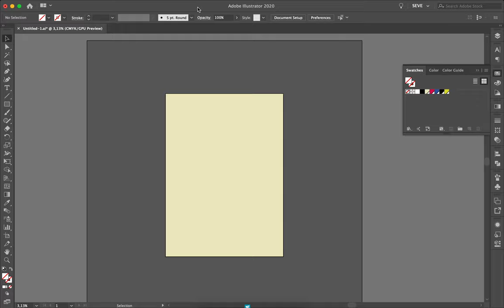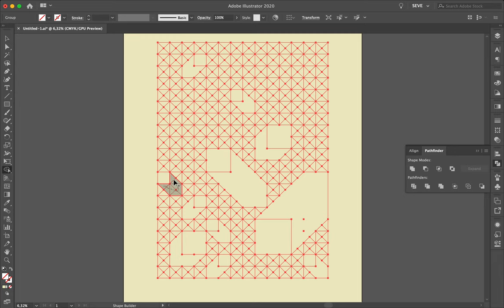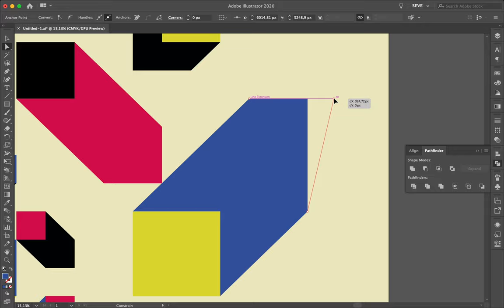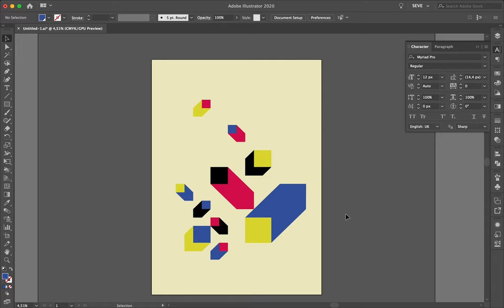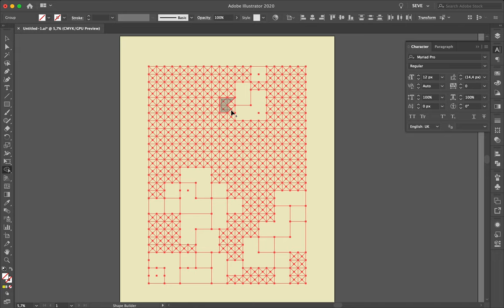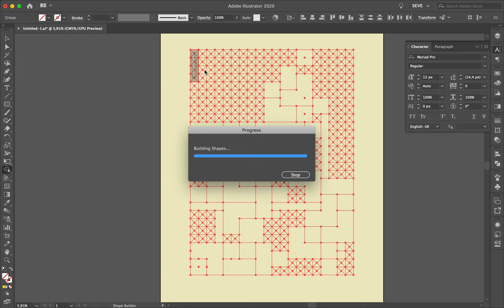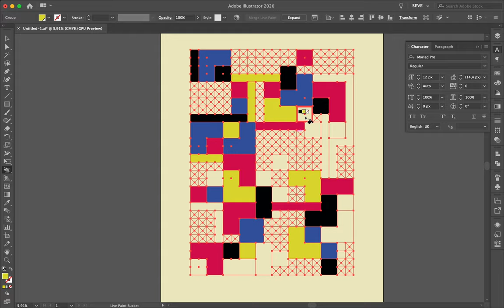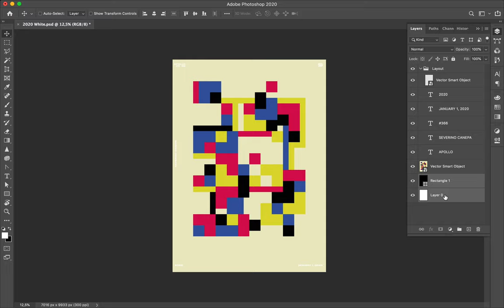Speed Art Poster #449 Beau Haus #5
Poster number 5 of the mini-series inspired by the creation of the Bauhaus features smaller squares. A small change for the next poster and some ideas to explore further?